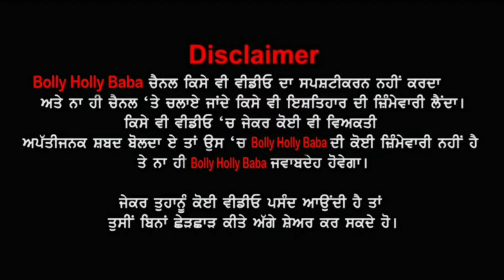Vekho ਆਹ ਬਾਪੂ Nay ਪ੍ਰਾਹੁਣਿਆਂ te aise koke lae Jaswinder Bhalle Vangu Karta Kunda😂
By Joining Bolly Holly Baba, You Can Get These Benefits:
2. How To Make Money Online
3. Live Streaming (Ask Questions and Get Support)
4. Behind The Scene Photos
5. Motivational Quotes